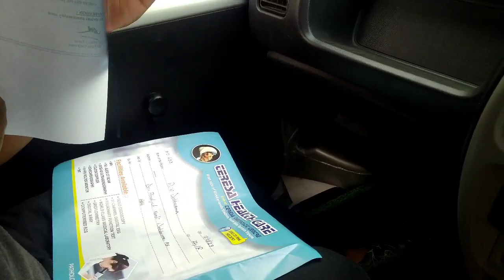TINI AGARTALA DOCTOR NI CHEMBURO THANG LAI MANI